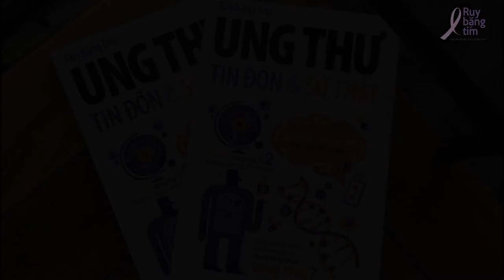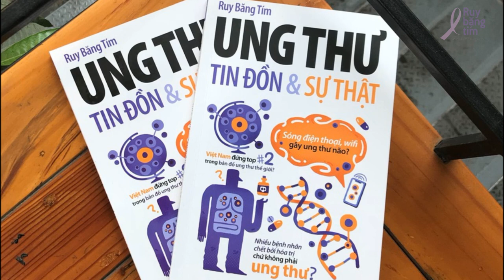Fucoidan có thể điều trị ung thư?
Tin đồn số 35: Fucoidan có hiệu quả thần kỳ trong điều trị ung thư?

Fucoidan có hiệu quả thần kỳ trong điều trị ung thư

Tác giả: ThS. Trần Thị Hồng Loan
Diễn đọc: S H I
Kỹ thuật: S H I
Phụ đề: Liklude
Điều phối: Huệ Nghi
Quản lý dự án: Trương Mỹ Dung